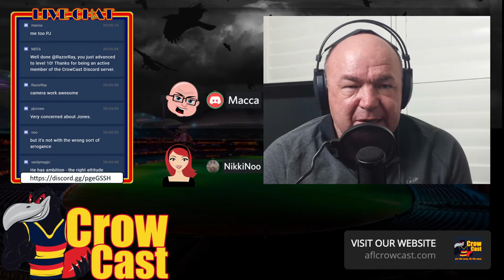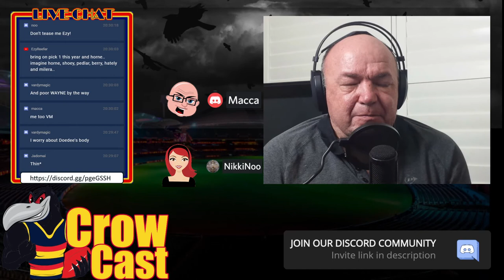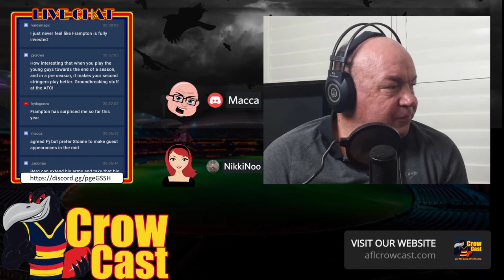CrowCast Weekend Wrap 2021 - Pre Season Episode 1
Here we go kicking off another HUGE year for the CrowCast, previewing the season, talking about the trials, the AFLW and of course our very special guest, young gun Harry Schoenberg!